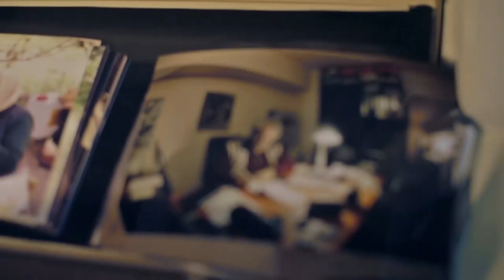Ahmet Turgut Fotoğraf Kupası “Babalar ve Çocuklar” Mehmet Turgut Anlatıyor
Fotoğraf sanatçısı Mehmet Turgut babası ve aynı zamanda ustası Ahmet Turgut adına “Babalar ve Çocuklar” temalı ödüllü fotoğraf kupası düzenliyor. Ödül olarak para, kitap ve baskılı fotoğraf verilecek. Kupayı Mehmet Turgut İBB Kültür Sanat’a anlattı.